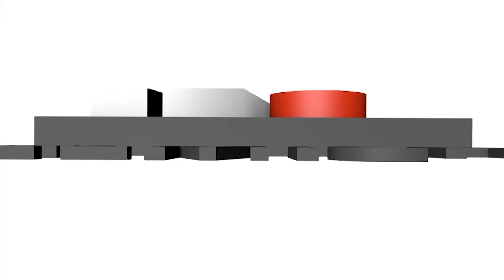TrackGard® | Create your ground!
TrackGard® modular, high-quality, portable ground flooring. Create floors for social events, marathons, beach pathways and more.
Temporary floors have never been easier to install and remove!